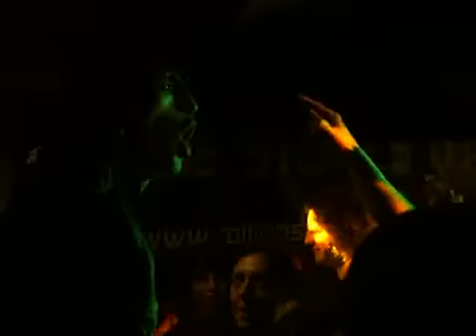Flowers_ Circle - Rolling Stones Italia - IORR